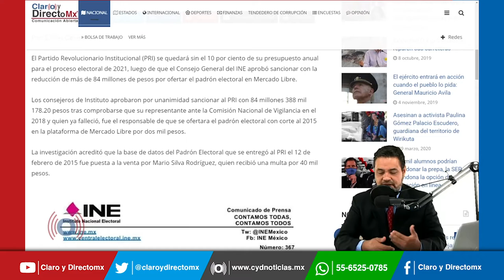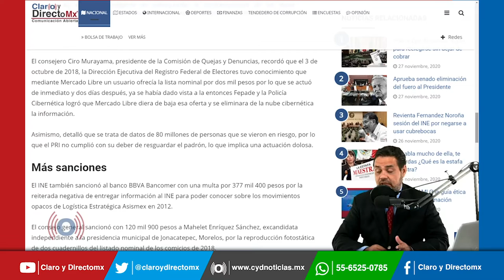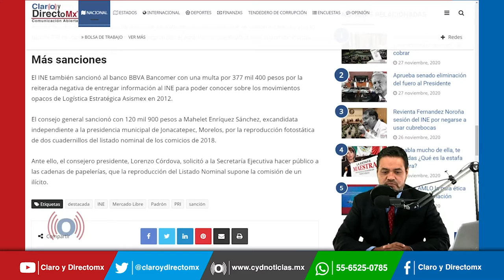Multa al PRI por intentar vender datos del padrón electoral en Mercado Libre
El Partido Revolucionario Institucional (PRI) se quedará sin el 10 por ciento de su presupuesto anual para el proceso electoral de 2021, luego de que el Consejo General del INE aprobó sancionar con la reducción de más de 84 millones de pesos por ofertar el padrón electoral en Mercado Libre.